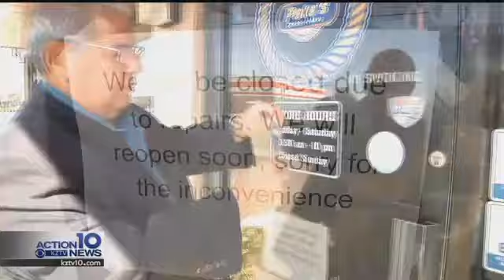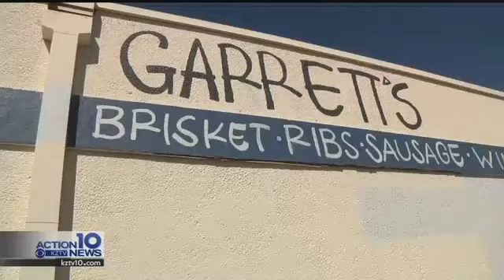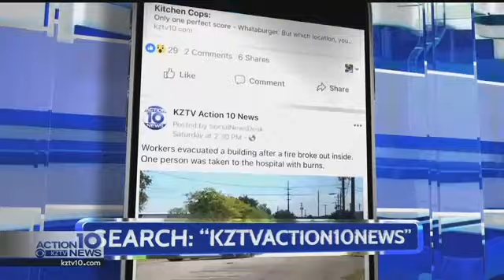Kitchen Cops: October 24th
Let's get started with the perfect scores.